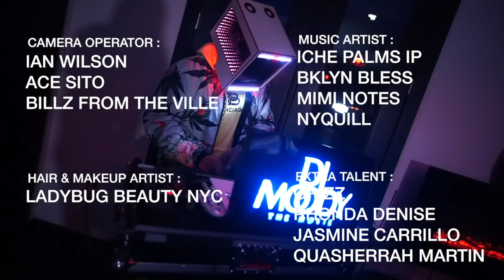Eye Signed Myself Live EP Hosted By Dj Moody The Movie x Iche Palms IP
Download the Official App THCentMusicGroup Apple & Android Friendly
Featured Artist Special S/O :